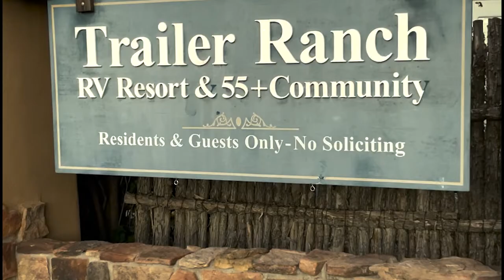Trailer Ranch RV Park, Santa Fe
Trailer Ranch RV Park is a quiet and cozy RV park in Santa Fe, New Mexico.